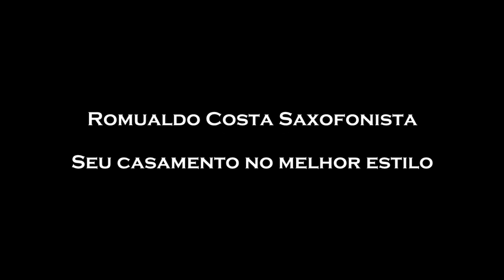Happy (Saída dos noivos) - Romualdo Costa Saxofonista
Fala queridos e queridas, tudo bem? Esse é um dos vídeos do casamento dos queridos Yasmin e Ranan que aconteceu no dia 24/03/18. Essa música foi a música de saída deles. Espero que gostem. Abraços e Deus nos abençoe!
Romualdo Costa